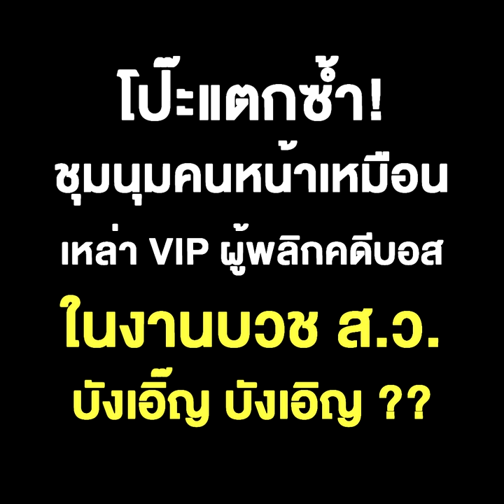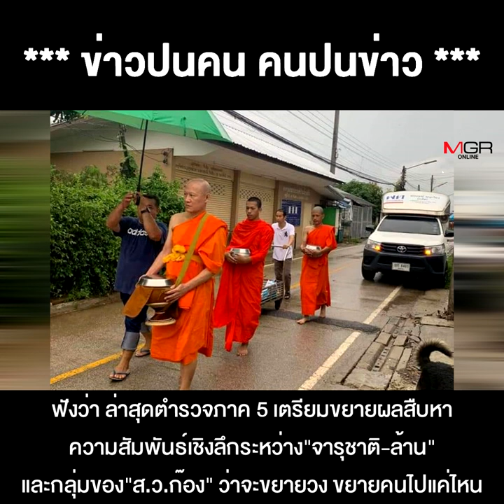โป๊ะแตกซ้ำ! ชุมนุมคนหน้าเหมือน เหล่า VIP ผู้พลิกคดีบอส ในงานบวช ส.ว. บังเอิ๊ญ บังเอิญ ??